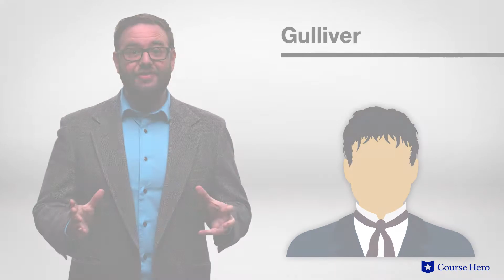Gulliver's Travels by Jonathan Swift | Part 3, Chapter 1